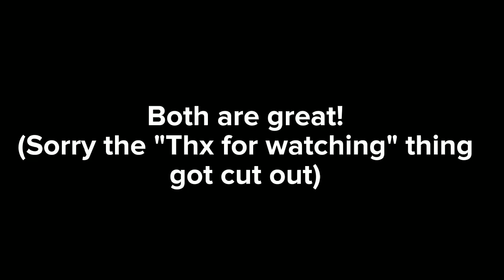🎁Gift For My Subs!(2/20) For @TealKingDeadChannel ! :D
•The icons in the outro belong to other creators so credits to them! :)•